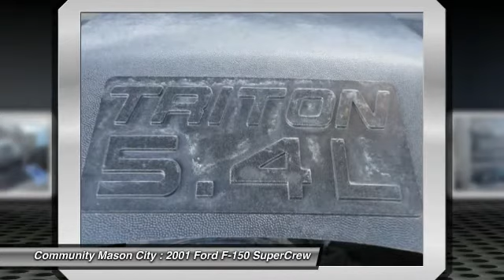2001 Ford F-150 SuperCrew Review - Hauling - Community RAM - Mason City Iowa 50401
2001 Ford F-150 SuperCrew

                                                       1780 S. Monroe

Extra Clean. Hitch, (4) 16 5-SPOKE CAST ALUMINUM WHEELS, 4-SPEED ELECTRONIC AUTOMATIC TRANSMIS... Fourth Passenger Door, 4x4, Aluminum Wheels, CLOTH 40/60 SPLIT FRONT BENCH SEAT, PWR DRIVER SEAT, OFF-ROAD 4X4 EQUIPMENT GROUP SEE MORE! KEY FEATURES INCLUDE: 4x4, Fourth Passenger Door. Third Passenger Door, Privacy Glass, Keyless Entry, Adjustable Pedals, 4-Wheel ABS. OPTION PACKAGES: PREMIUM ELECTRONIC AM/FM STEREO RADIO W/CASSETTE, 6-DISC CD CHANGER: speed compensated volume control, (4) speakers, CLASS III TRAILER TOWING GROUP: class III frame-mounted hitch receiver, 7-pin trailer wiring harness, 72 amp-hr (650-CCA) battery, HD shock absorbers (w/99L Engine upgraded aux trans oil cooler), (4) 16 5-SPOKE CAST ALUMINUM WHEELS, OFF-ROAD 4X4 EQUIPMENT GROUP: HD shock absorbers, Off-Road 4x4 decal, fuel tank/ transfer case/frame front crossmember skid plates, (5) P265/70R17 all-terrain OWL tires, (4) 17 cast aluminum wheels, 4-SPEED ELECTRONIC AUTOMATIC TRANSMISSION W/OD: (STD), PWR DRIVER SEAT: autolamp automatic on/off headlamps, CLOTH 40/60 SPLIT FRONT BENCH SEAT: driver & passenger lumbar (STD), 5.4L (330) SEFI OHC V8 TRITON ENGINE: aux trans oil cooler, XLT SERIES ORDER CODE. XLT with Toreador Red Metallic with Silver Metallic exterior and Medium Graphite interior features a 8 Cylinder Engine with 260 HP at 4500 RPM*. EXPERTS RAVE: 5 Star Driver Front Crash Rating. 5 Star Passenger Front Crash Rating. EXCELLENT SAFETY FOR YOUR FAMILY: 4-Wheel Disc Brakes WHY BUY FROM US: We offer a 3/3 Warranty on selected pre-owned vehicles, as well as in-house financing. Sure, the X1 xDrive35i has space for pretty much anything you decide to bring along Pricing analysis performed on 2/6/2014. Horsepower calculations based on trim engine configuration. Please confirm the accuracy of the included equipment by calling us prior to purchase.